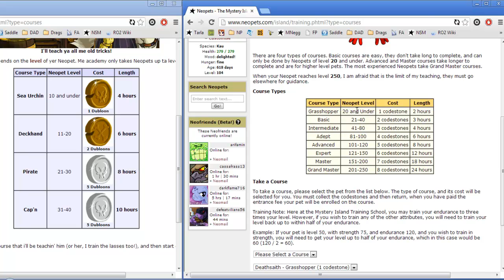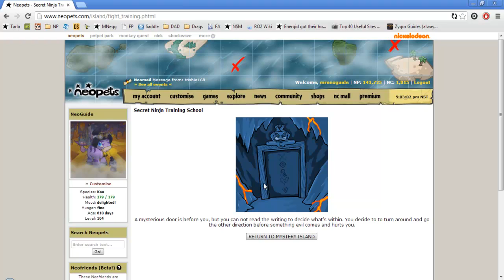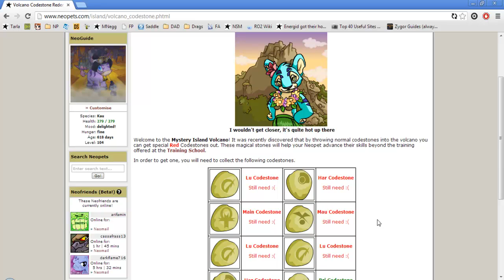Neopets Dailies | Neopets Quickies with Mr Neoguide | EP1 - Fresh Start Pet Training!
Neopets Dailies